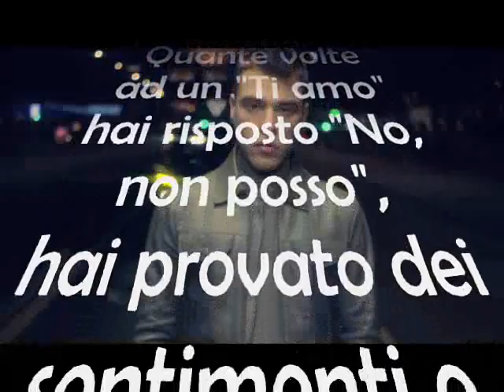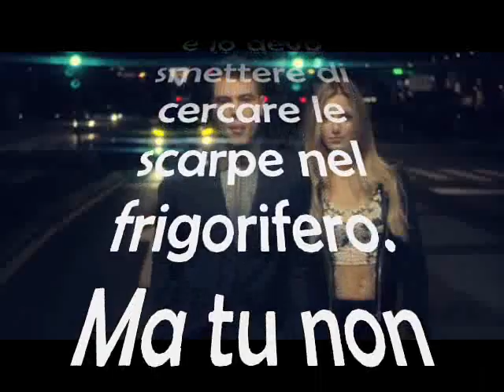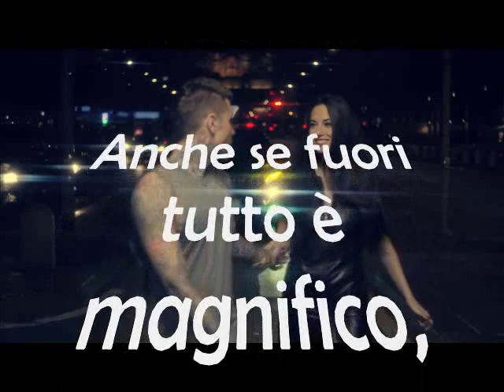FEDEZ - MAGNIFICO FEAT FRANCESCA MICHIELIN CON TESTO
Magnifico - Fedez ft Michielin con testo